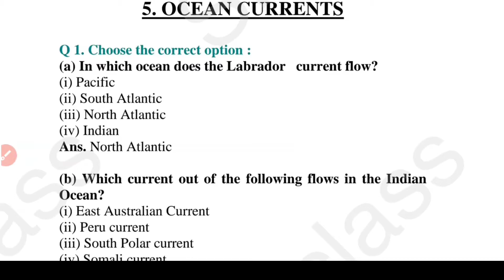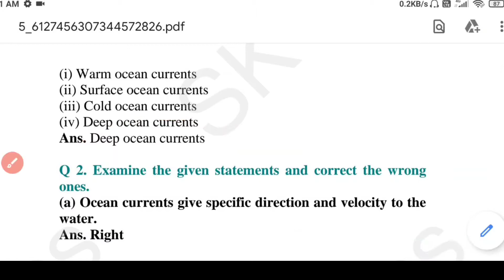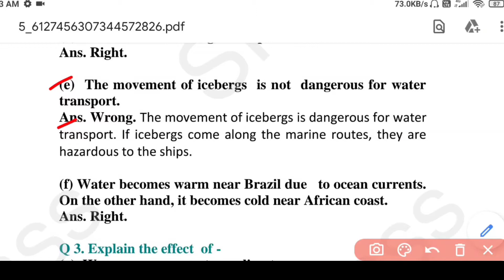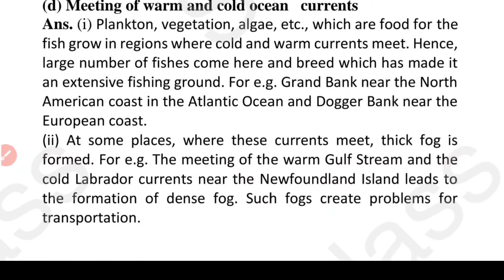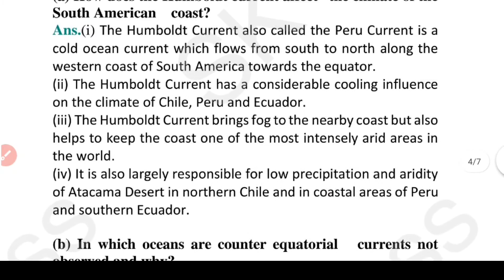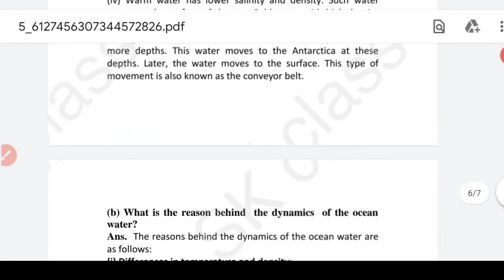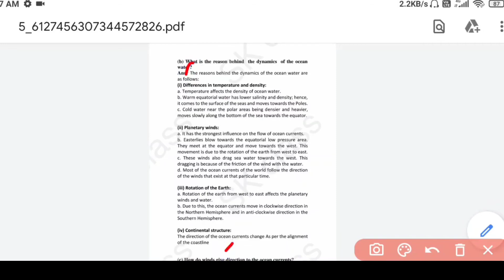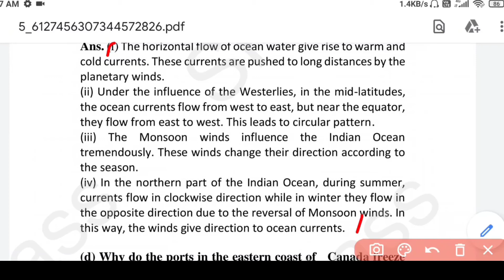std 8th geography chapter 5 | question answer | ocean currents class 8 | Maharashtra board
I'm on Instagram as @shalinikushwaha982. Install the app to follow my photos and videos.

std 8th geography chapter 5 | question answer | ocean currents